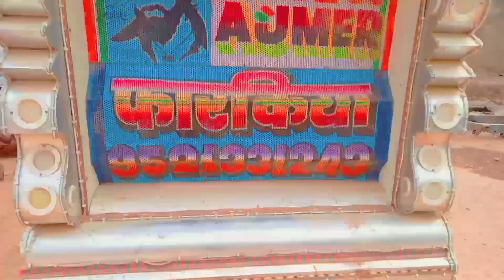😲 Fighter DJ V/S KGF DJ Farkiya 💥 remix song full trance😍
😲 Fighter DJ KGF DJ Khalnayak DJ Farkiya  💥 remix song full trance😍